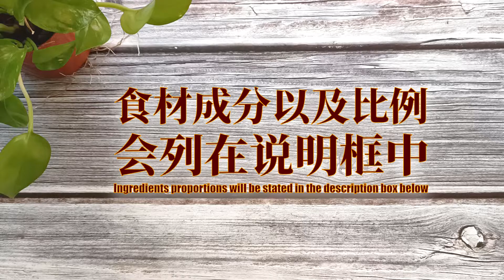用西瓜做出像红琥珀的甜品！你吃过吗？ | Turn Watermelon to Red Amber Dessert! Have you eaten before?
红琥珀冻
Red Amber Jelly

能吃的红琥珀？
更棒的是只是用两个食材 - 西瓜和爱玉粉！
超级简单的甜品。
清爽，解暑又美观！
希望你们会喜欢我所分享的红琥珀冻食谱！

Edible Red Amber?
It's even better when it just requires 2 ingredients - watermelon and Ice Jelly (Aiyu Jelly) powder!
Super easy dessert.
Refreshing, able to release heatiness & beautiful in appearance!
Hope you will like my Red Amber Jelly recipe that I have shared!

红琥珀冻
Red Amber Jelly

0:00 - 介绍 Introduction
0:32 - 主要食材 Main Ingredients
0:51 - 做的过程 Making Process
2:52 - 结尾和食物特写镜头 Ending & Food Closeup

主要食材
分量 ：约700克

1）西瓜汁 - 700毫升
2）爱玉粉 - 7.5克
3）冰糖 - 30克
4）水 - 300毫升

Main Ingredients
Portion : About 700 grams

1）Watermelon Juice - 700ml
2）Ice Jelly (Aiyu Jelly) Powder - 7.5grams
3）Rock Sugar - 30 grams
4）Water - 300ml